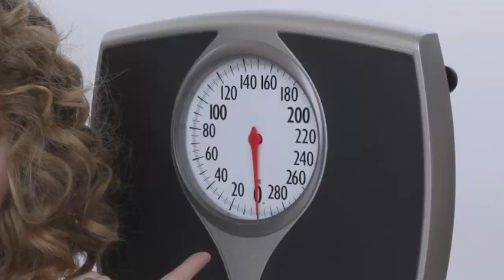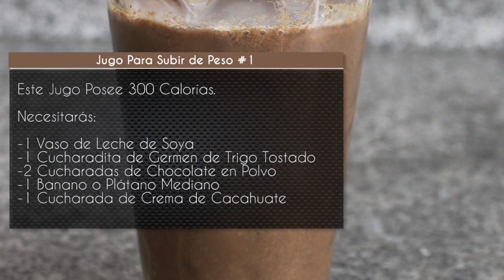JUGOS NATURALES PARA SUBIR DE PESO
Hola y bienvenido a un nuevo video, Jugos naturales para subir de peso, mientras que muchas personas desean bajar de peso otras desean aumentarlo, existen muchos factores que pueden causar que una personas tenga bajo peso, comenzando desde la genética, la alimentación, el estrés entre otros.

Independiente de las causas, es importante preocuparse por la alimentación, una alimentación adecuada es vital para el correcto desarrollo del organismo, una dieta rica en frutos secos, productos lácteos y otros alimentos es importante, ya que estos alimentos contienen calorías, lo cual te ayudara a ganar peso.

Muchas personas equivocadamente consumen en exceso comida rica en grasa, lo cual puede perjudicar la salud tarde o temprano.

A continuación veremos algunos jugos naturales para subir de peso, los cuales aportaran los nutrientes y calorías que tu cuerpo necesita para subir de peso de forma saludable, toma nota.

Recomendaciones Finales

Es importante que comprendas que el aumento de peso debe ser gradual, de esta forma no te harás daño a tu mismo, no te desesperes es mejor lento pero seguro.

Si constantemente estás bajo estrés y tensión nerviosa, trata de cambiar tu ambiente practicando técnicas de relajación, es la mejor forma de manejar el estrés cotidiano.

Trata de tener un mínimo de 5 comidas al dia, cuanto más fracciones los alimentos durante el día mejores resultados tendrás a la hora de subir de peso, evita comer demasiado en el almuerzo y la cena, cuando esto sucede saturas el estómago lo cual impide incorporar nuevos y variados alimentos al organismo.

Terminos Relacionados